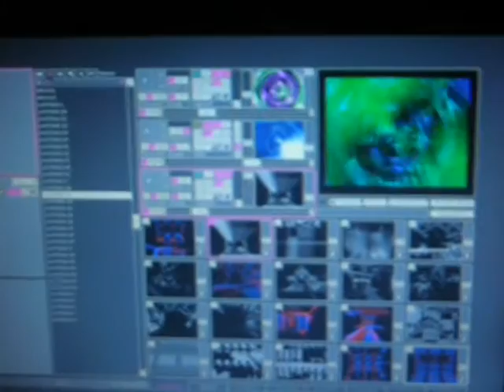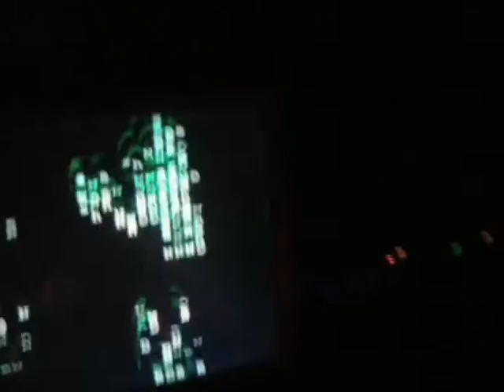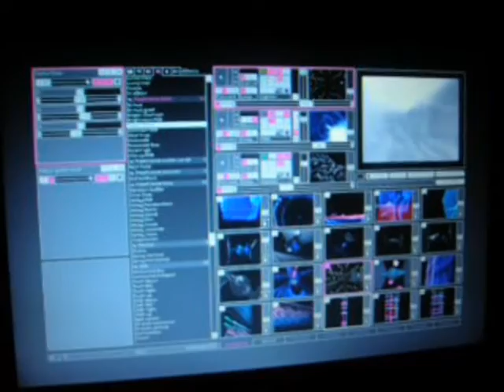Christmas Mixx NOSTALGIA II.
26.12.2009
3x TeKKno Stage - Shadow Cabaret Sound System,South Sound System,Piškot & Disqotek crew,Tuzex Sound System And more DJ's  =o)